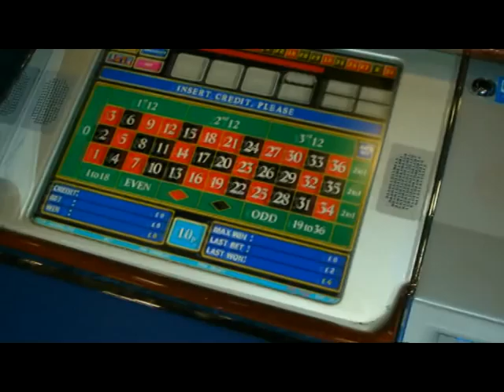Matt Galley's Stag Weekend Edinburgh 200